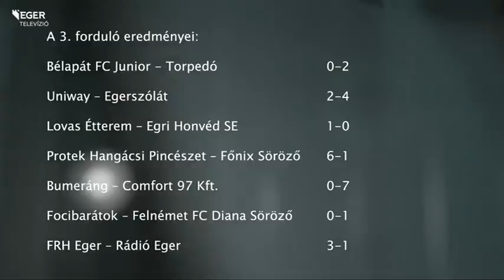Agriasport - 2014.12.15.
- Lelkes játék és vereség
- Judo évzáró – Rudinszky Ádám
- Sportmozaik 50. hét